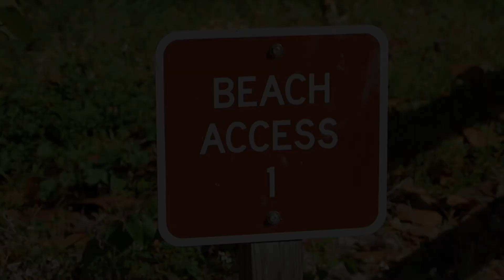Shelton DIVE Program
Shelton Academy’s D.I.V.E. is a unique marine biology experience and the only program of its kind in the city of Doral! The goal of the program is to achieve academic excellence through experiential learning.

Enhancing the curriculum taught at Shelton, marine biologist apprentices participate in weekly hands-on study sessions where they put into practice scientific techniques in the process of learning about marine sciences.

The courses are entwined within Shelton’s curriculum with the purpose of nurturing marine biologists through discoveries, experiences, excursions, and encounters in order to promote environmental stewardship.